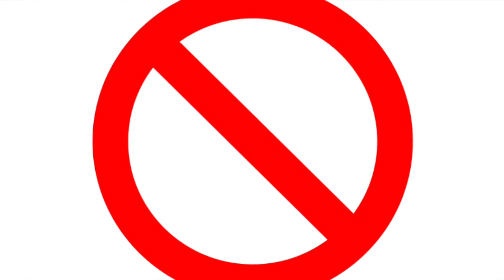ARNOLD SCHWARZENEGGER SUMMARIZES WATCHMEN **HILARIOUS**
IT IS THE MOST EPIC COMIC OF ALL TIME.

TIME MAGAZINE SAID SO.

THE ONLY THING THAT CAN MAKE IT MORE EPIC IS--ARNOLD!